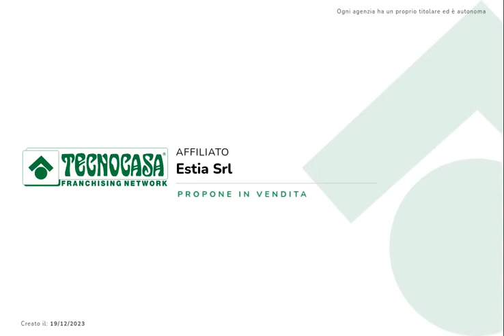Trezzo sull'Adda - 3 LOCALI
TREZZO SULL'ADDA centro - In zona residenziale, nel cuore del paese, vicino alle scuole Materne ed Elementari ed alla Piazza del Mercato, raggiungibili comodamente a piedi. Collegato a Milano grazie al casello autostradale A4 e alla linea metropolitana MM2 di Gessate.

In contesto condominiale ben tenuto e con giardino comune piantumato, proponiamo luminoso trilocale posto al secondo ed ultimo piano.

L'abitazione si compone di ingresso, ampio soggiorno, che gode di molta luce naturale grazie alle triple vetrate ed allo sfogo sul primo balcone, e cucina abitabile. La zona notte di sviluppa dal disimpegno che conduce alla camera matrimoniale con secondo balcone, camera singola e bagno finestrato con vasca.

L'immobile si trova allo stato originario e necessita di interventi di ristrutturazione. L'impianto di riscaldamento è autonomo e predisposto per stufe, di cui attualmente ne è sprovvisto.

Completano la proprietà cantina al piano seminterrato e box singolo al piano terra.

La presente descrizione e le immagini riportate hanno valore puramente indicativo e non costituiscono elemento contrattuale.